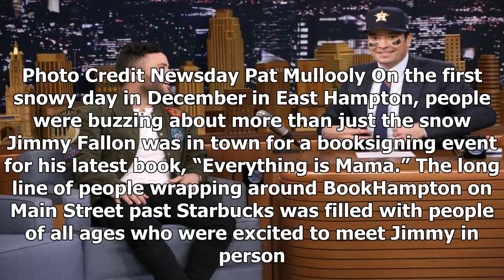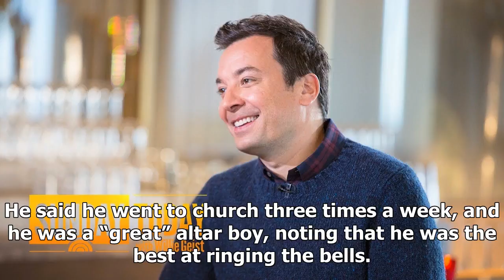Jimmy fallon meets li kids at book signing